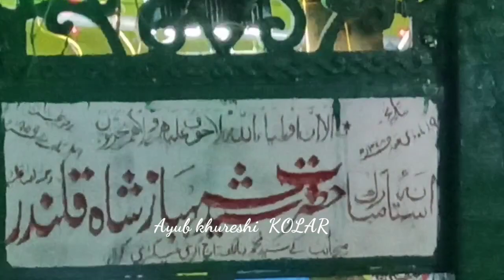KOLAR HAZRAT SHABHAZ SHA QALANDAR SANDOOL MG ROAD 11 Feb 2021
A link hazrat e qhutub e gawri k Urs k muqye par shadiyoon ka manzar